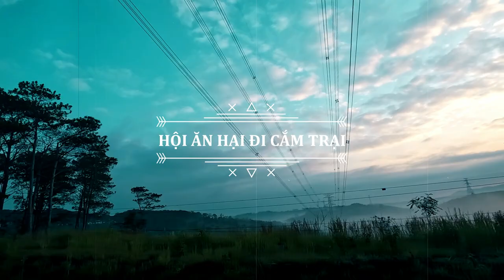Khám phá vườn quốc gia Chư Yang Sin (Đắk Lắk)